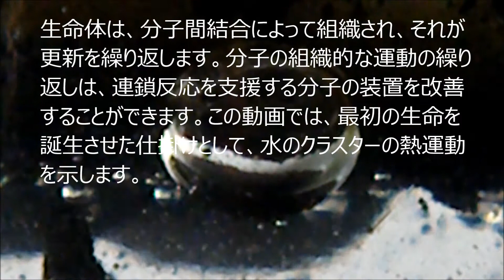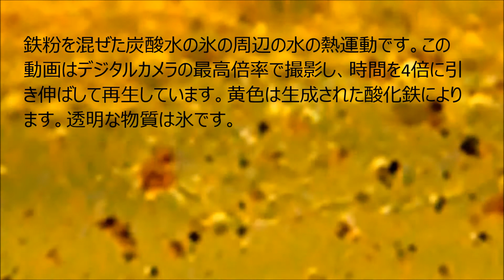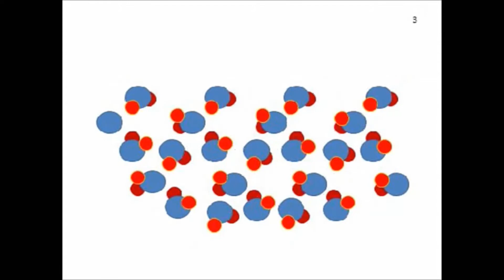最初の生命を誕生させたメカニズム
【生命の起源研究のための発見的アプローチ】
活動を調整する生命のシステムは、異なるタイプの反応を所持する必要があります。連鎖反応を再生するメモリは別の連鎖反応です。情報のメディアは、実物とは異なる材料です。しかし、同時活性化は、リンクを行うことが可能です。すなわち、反応の異なるタイプの物理的な媒介は同時反応です。人間は経験を通じて、言語を獲得します。情報と現実の世界の世界との間の結合は、その経験に依存しています。長寿命に貢献した蛋白質のためのDNAの起源は経験を通じて形成されました。生命の起源と進化を経験則の観点を通して検討しました。
P.S. [Reference] S. Karasawa, “Prebiotic reactions in the bubble that was formed in carboneted water by iron atoms”, Viva Origino Vol.42, No.3.